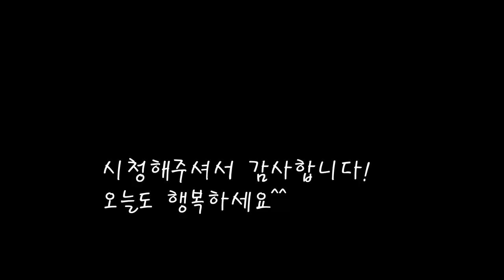아삭하고 향긋하게 상큼한 맛 부추 오이무침 레시피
아삭한 오이와 향긋한 부추를 함께 무쳐봤어요.
상큼한맛이 입맛을 살려주네요.
오늘도 엄마의 집밥을 기록합니다.
[부추 오이무침]

*재료
부추 200g
오이 2개=320g
굵은소금 한줌
멸치액젓 70cc
매실청 25cc
다진마늘 1스푼
고추가루 2스푼+1스푼
참기름 1스푼
깨 2스푼

*만드는 법
1.부추를 씻고 오이는 굵은소금으로 비비면서 씻어준다.
2.오이와 부추를 길게 썰어준다.
3.멸치액젓과 매실청을 넣어준다.
4.다진마늘을 넣고 고추가루도 넣어준다.
5.살살 만져가며 버무려주고 참기름과 깨를 넣으면 완성된다